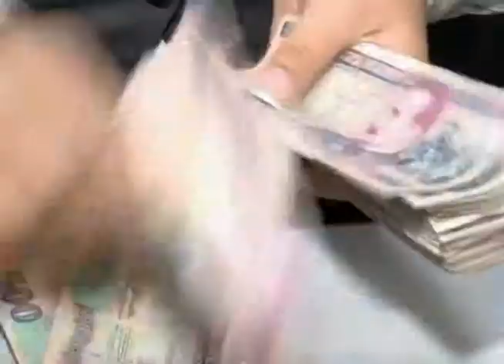MILLONARIO DÉFICIT FISCAL DEL GOBIERNO HONDUREÑO